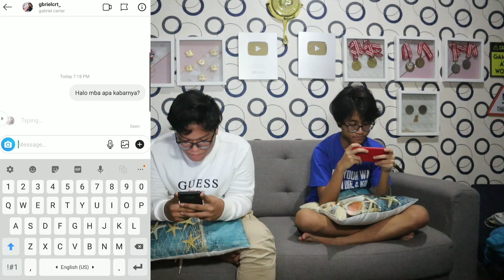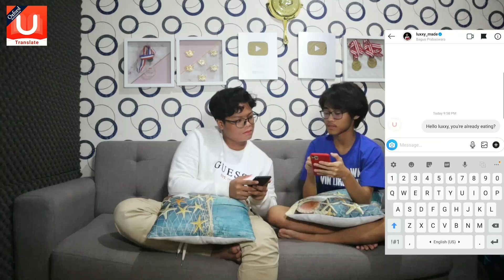REFLEKS SEORANG LUXXY KETIKA DI KEPUNG 3 SQUAD ?!! - PUBG MOBILE INDONESIA | Luxxy Gaming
Download U-Dictionary sekarang!

► Device:
iPhone 11 Pro Max